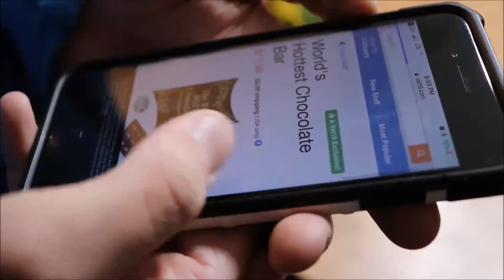WORLDS HOTTEST CHOCOLATE CHALLENGE!! *Not Clickbait*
2 legit 2 quit yooo
INSANITY LOL